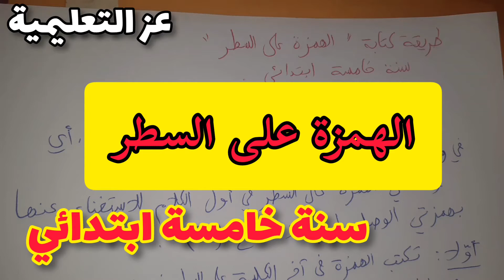الهمزة على السطر للسنة الخامسة ابتدائي - تعلم طريقة كتابتها بالتفصيل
طريقة كتابة الهمزة على السطر سنة خامسة إبتدائي .